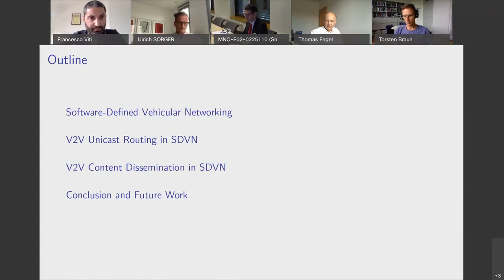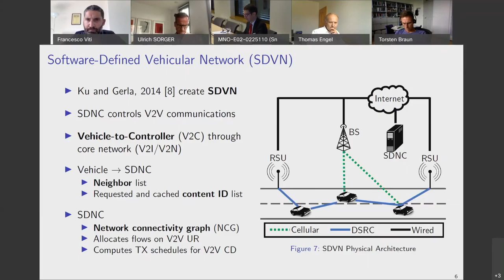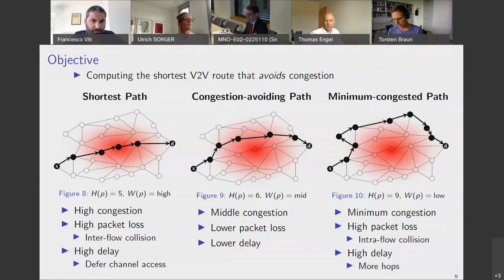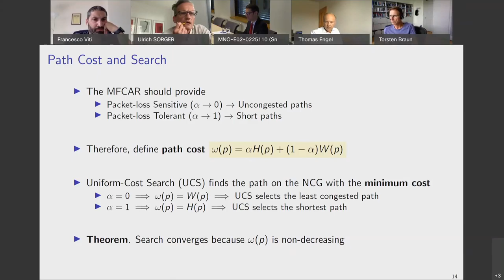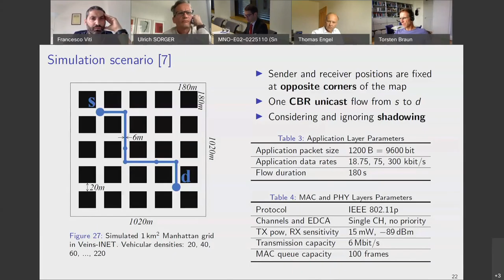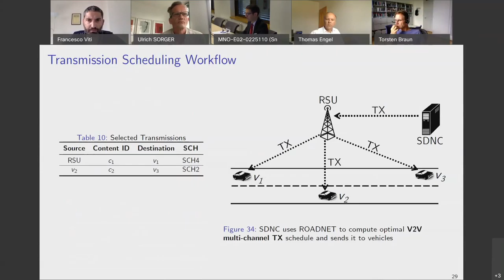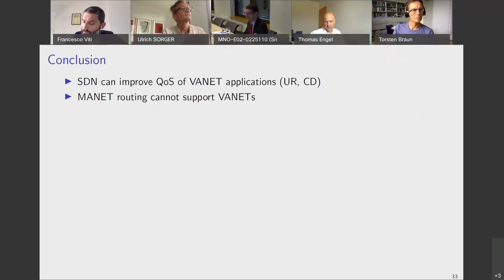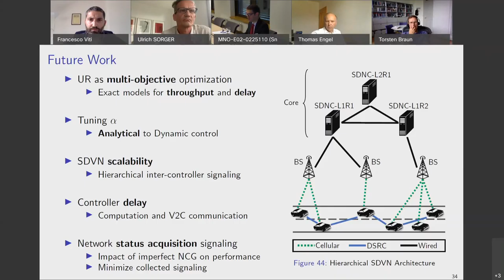Routing Strategies and Content Dissemination Techniques for Software-Defined Vehicular Networks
PhD Dissertation Defense
Date: 3 June 2020
Candidate: Antonio Di Maio

Committee:
Prof. Dr. Francesco Viti (University of Luxembourg)
Prof. Dr. Ulrich Sorger (University of Luxembourg)
Prof. Dr. Torsten Braun (University of Bern)
Prof. Dr. Thomas Engel (University of Luxembourg)
Dr. Maria Rita Palattella (Luxembourg Institute of Science and Technology)